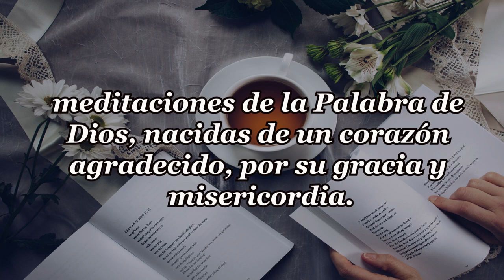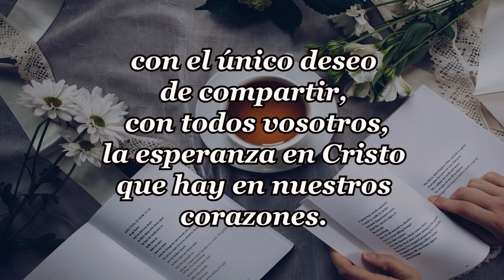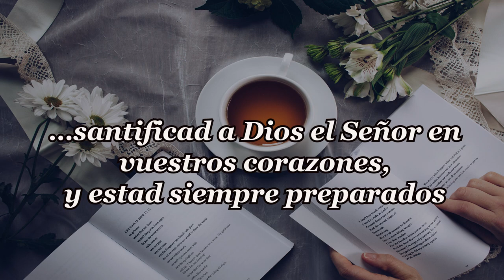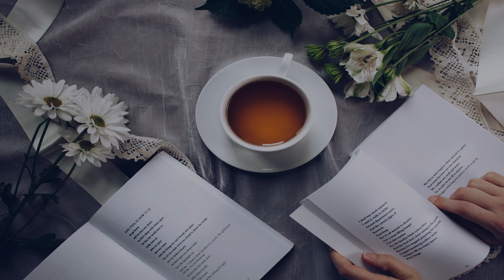172-UNA DEUDA IMPAGABLE